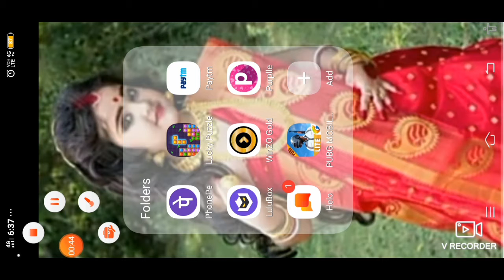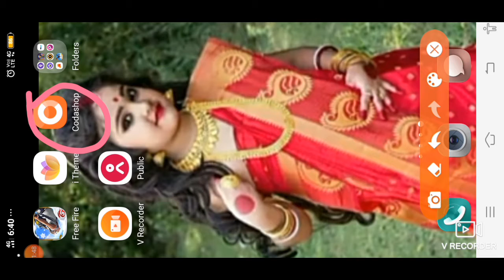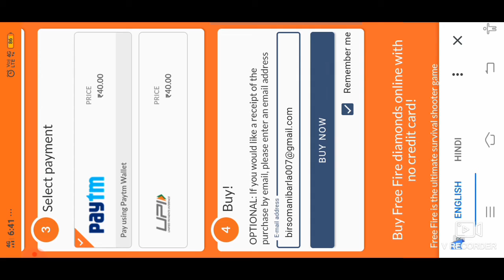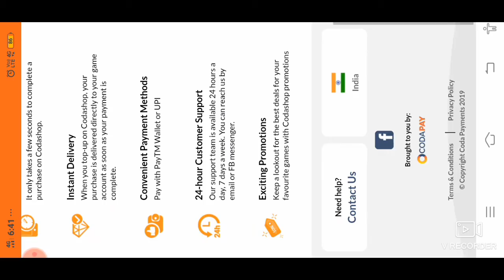How to get free alok character